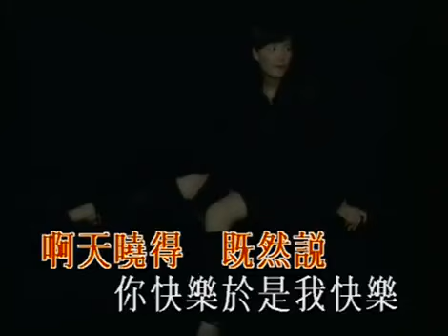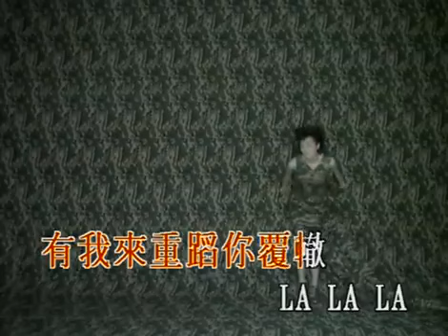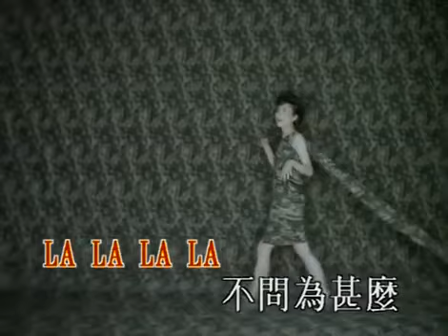你快樂所以我快樂 Ni Kuai Le Suo Yi Wo Kuai Le - 王菲 Faye Wong